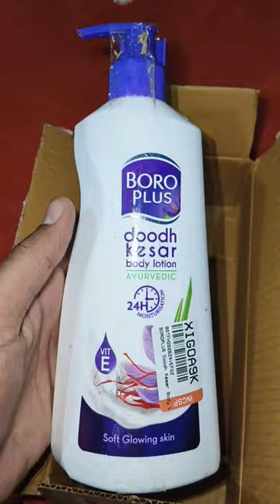Boro plus doodh kesar body lotion Ayurvedic | Soft Glowing Skin | Unboxing Video